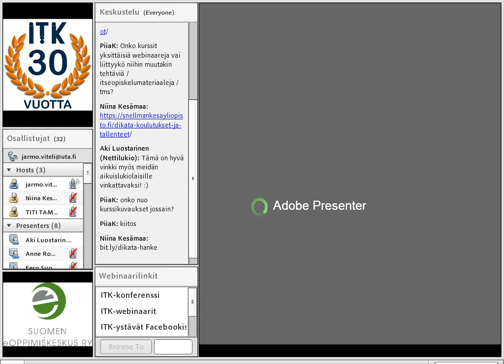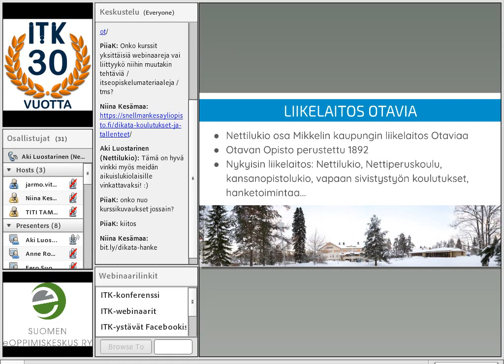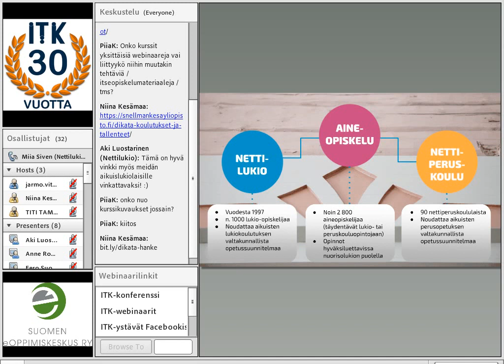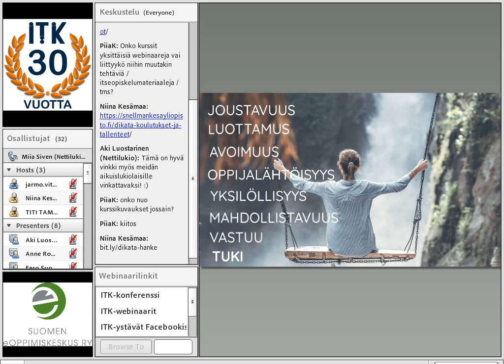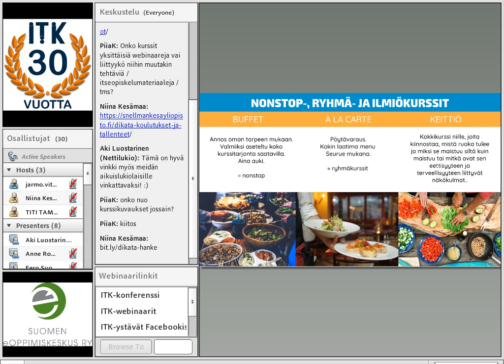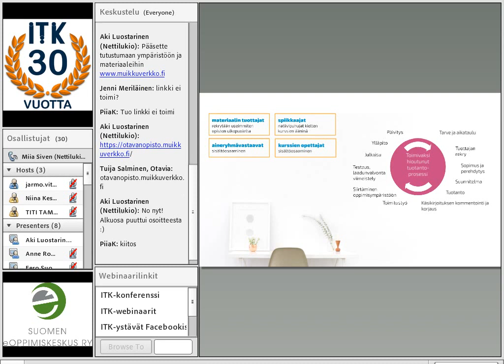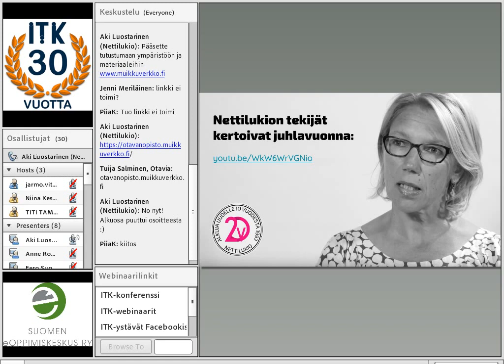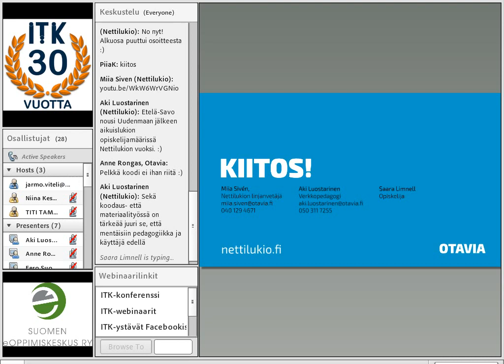ITK:webinaari: Nettilukio: Sano Muikku, kun haluat hyvää!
ITK-webinaari
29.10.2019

Miia Sivén, Nettilukio, Linjanvetäjä
Aki Luostarinen, Nettilukio, verkkopedagogi
Saara Limnell, Nettilukio, opiskelija

Verkko-opiskelu voi olla ohjattua, tuettua ja innostavaa. Nettilukion Muikku-oppimisympäristö tarjoaa tuotettujen oppimateriaalien lisäksi henkilökohtaisen opintojen ohjauksen sekä ainekohtaisen opetuksen. Kohtaamaan pääsee sähköpostitse, videoneuvottelutapaamisissa, Whatsapp-vastaanottotunneilla tai vaikkapa Discord-keskusteluissa. Eikä Muikussa vain istuta ryhti rönössä päivästä toiseen. Liikkuvan verkko-opiskelun teemavuosi kannustaa yksilöllisen ohjauksen ja opetuksen lisäksi opiskelijaa huolehtimaan hyvinvoinnistaan ja opiskeluun tarvittavasta energiatasostaan. Webinaarissa kurkistetaan opettajan, sisällöntuottajan ja opiskelijan silmin niihin vesiin, joissa Muikku ui.